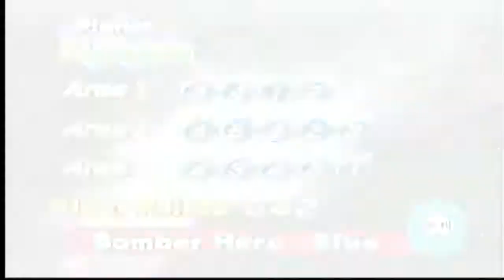Bomberman Hero EP 12 | Discos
La historia es parecida (e incluso ha podido basarse directamente) a Star Wars, una princesa roba un disco con información secreta de un imperio maligno, y guarda la información a buen recaudo en un robot, pero más tarde a ella le capturan. Borberman está practicando en el centro de mando cuando llegan las noticias sobre el secuestro de la princesa. Así, Bomberman persigue al Imperio Garaden para salvar a la princesa, pero según pasa la trama, el Imperio consigue la información del disco necesaria para reconstruir a su líder, Bagular, cuyo cuerpo fue destrozado en Super Bomberman 3.